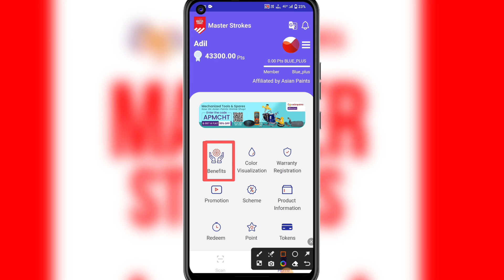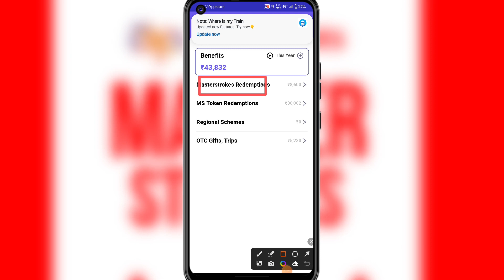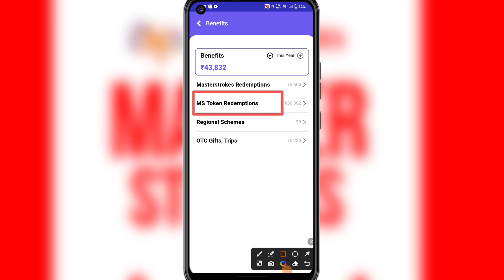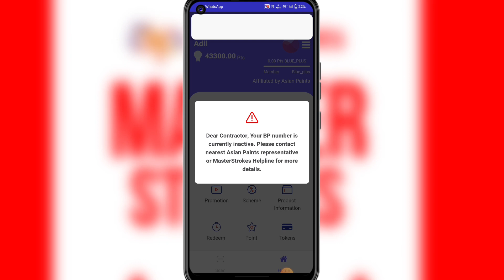Asian paint Masterstrock App Update 2023 Diwali masterstroke App New Update Asian paint दिवाली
Hii I m (Mohammad Adil saifi) .